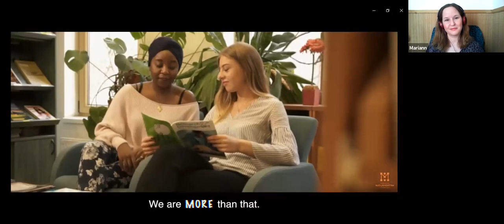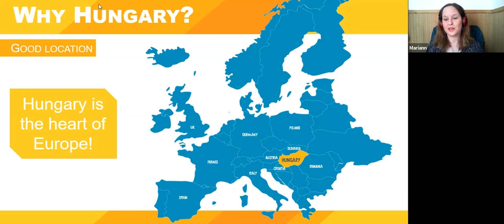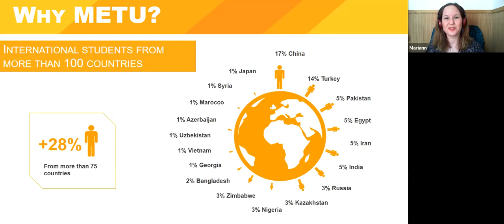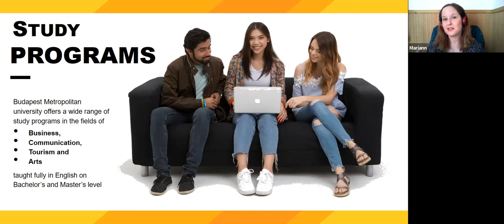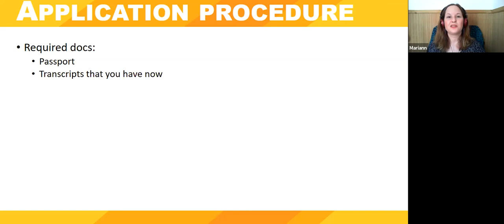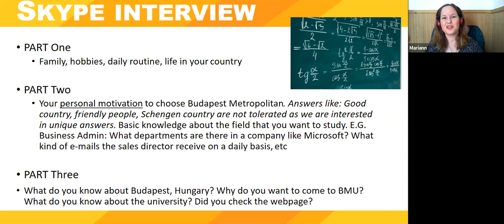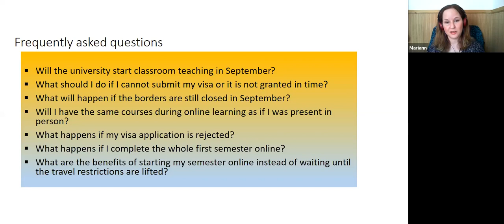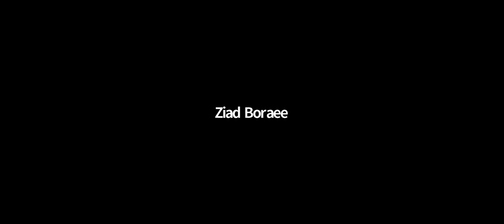Budapest Metropolitan University Live Webinar